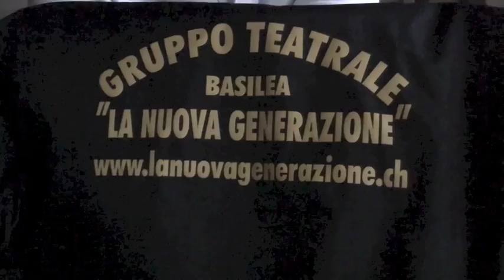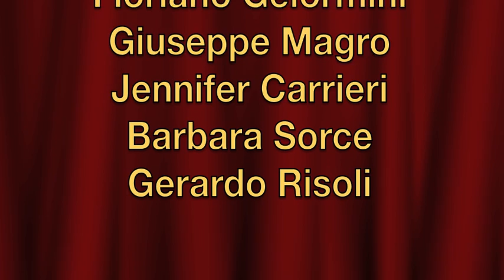Pharrell Williams Happy (We are La Nuova Generazione Basilea)